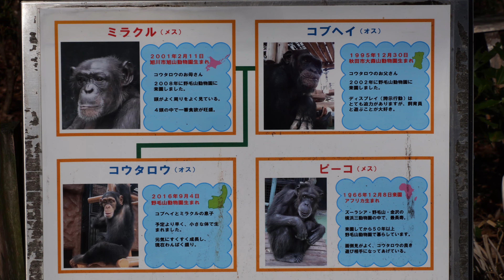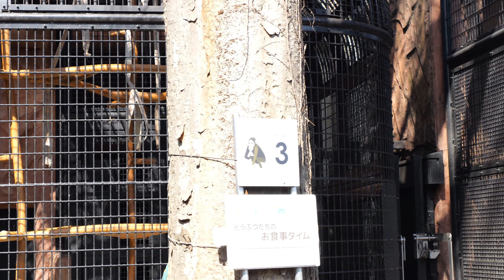生後4か月の春のコハルと優しいコウタロウ（Four-month-old spring Koharu and gentle Koutaro） 野毛山動物園 チンパンジー 202303